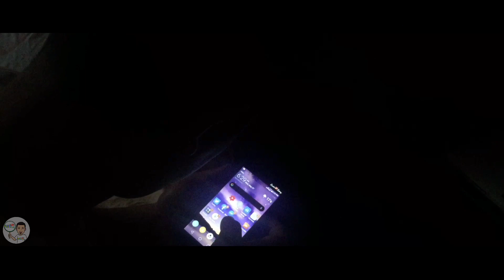PARANG TAHIMIK Short Film | Spoken Word Poetry Tagalog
Pasinsya na kayo mga kawinsvlog kung medyo matagal tayo bago nakapag upload ng video kasi na busy ako ng mga nakaraang araw dahil malapit mag bukas ang work ko back to normal nanaman.. kaya ito bumabawi ako sainyo sana magustohan ninyo mga ka winsvlog sa mga nakakrelate ng storya tiyaga lang walang sagot sa pusong nagdurusa kundi panahon.

The purpose of this video is to give happiness to the viewers and I dedicate this video to the people that have a big problem in family,friendship,lovelife and other problem they have.